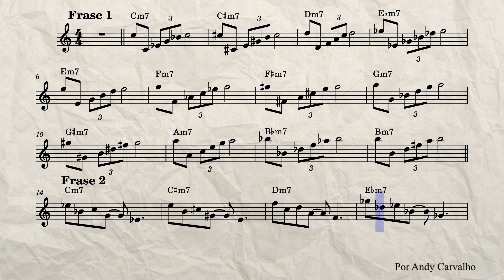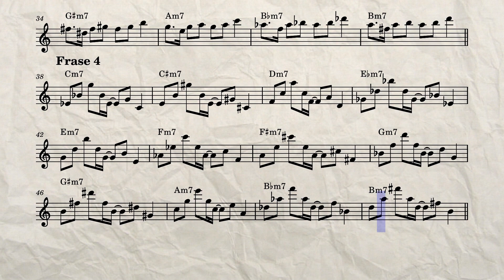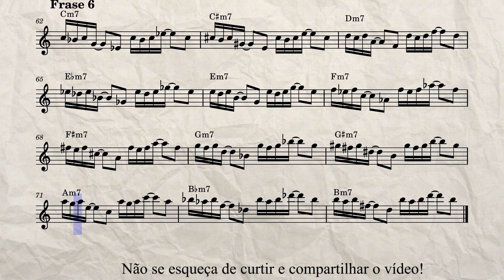6 Mini frases com acordes "m7" (menor com 7ª) em 12 tons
O intuito desse vídeo é ajudar a quem está explorando o mundo da improvisação musical e ainda tem pouca bagagem. Sugiro você que vai utilizar esse conteúdo que perceba cada nota pertencente ao acorde, e também sinta-se livre para juntar cada frase como quiser (por exemplo: frase 1 com a 3 no acorde de Dm7).
PDF nos comentários.